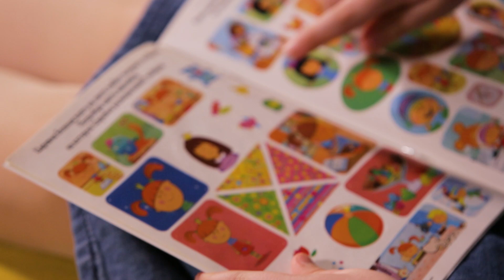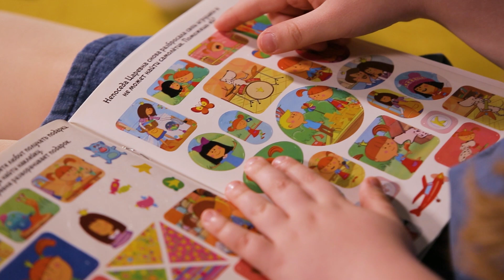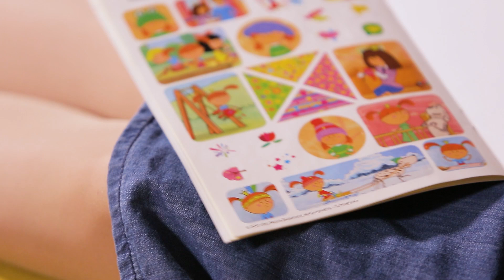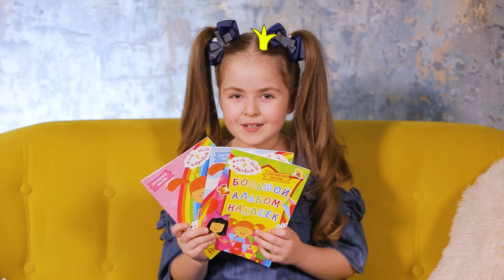Новинка! Альбомы с наклейками - Жила-была Царевна 👑 - Поиграйка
Игрушки и Подарки с царевной (Кукла Царевна, мягкая игрушка Собачка, посуда и многое другое) Wildberries
В этом видео Царевна​​​​ рассказывает про новые журналы с наклейками с Царевной из мультика "Жила была Царевна". Вот это в журналах 100 и 200 наклеек из мультика с любимыми героями! Ребенок будет очень рад и очень занят! Здорово!

Новая Игрушка​​​​ Собака​​ Царевны, которую теперь можно купить!
Мягкая игрушка Царевна изготовлена по детскому многосерийному мультфильму "Жила-была Царевна" про маленькую обаятельную и непоседливую девчушку. В каждой серии — поучительная история из ее жизни . Она хоть и царевна, желания у нее совершенно обыкновенные, как и у любого ребенка — побольше сладостей и поменьше нравоучений!